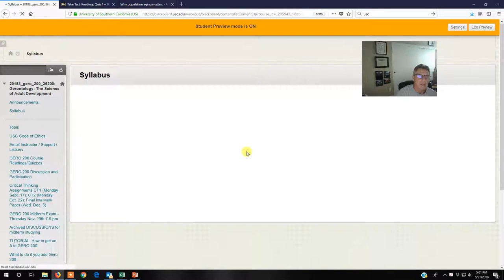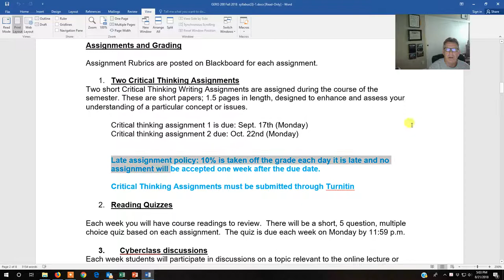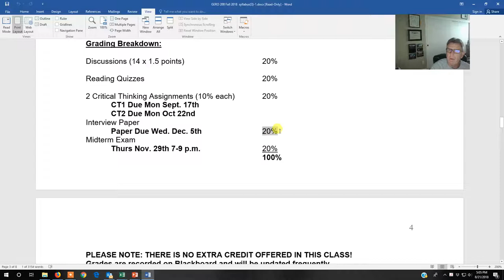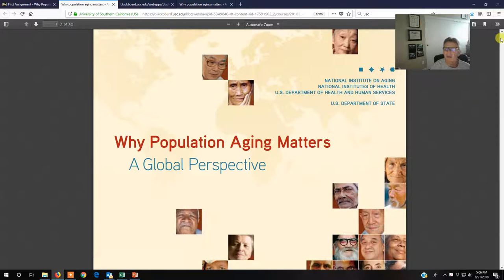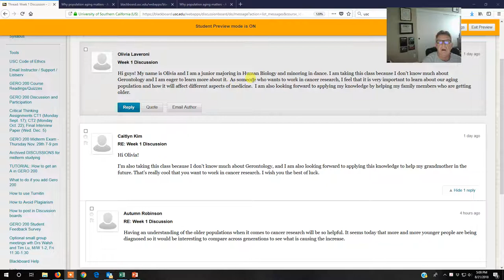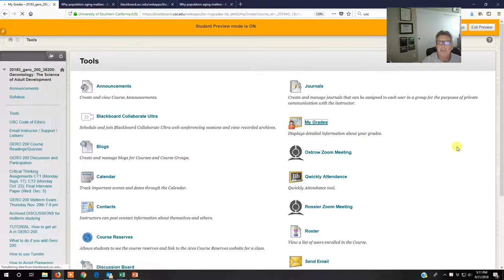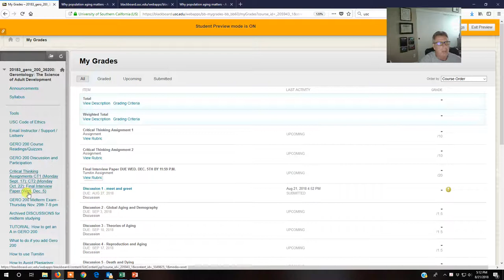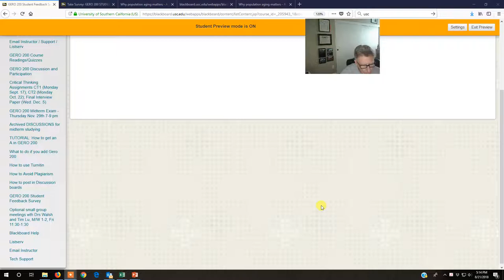GERO 200 F2018 1st lecture how to get an A ice video 20180821 165639